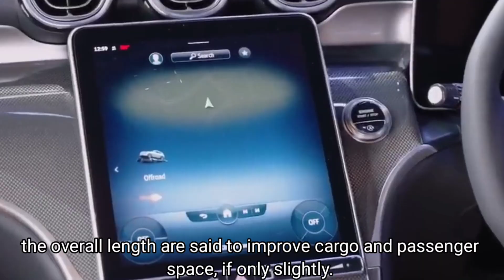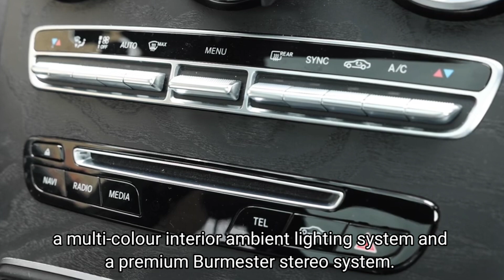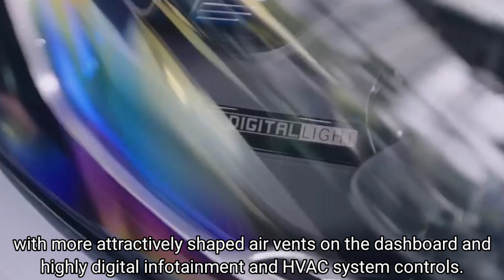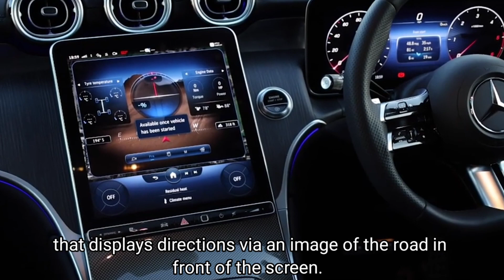2023 Mercedes-Benz GLC 300 Distinctive Style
The previous-generation GLC sold well for most of its life thanks to its entirely predictable combination of the typical Benz virtues of handsome design and peppy performance. The styling of the all-new version has evolved so gently that we suspect many will struggle to spot the generational shift; reshaped headlights frame a single horizontal metal strip on the radiator grille, where the outgoing version had two, while the narrower taillights are the giveaway at the back.